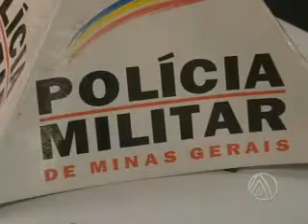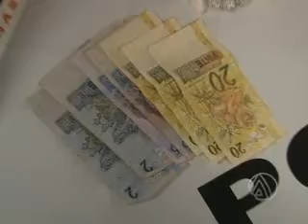31 03 APREENSAO DROGAS